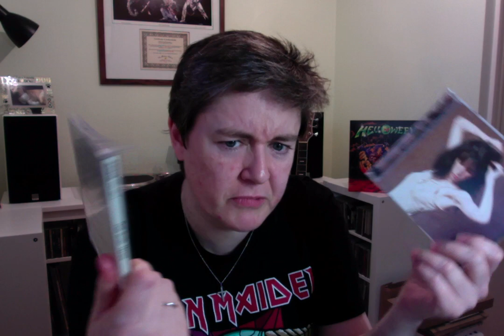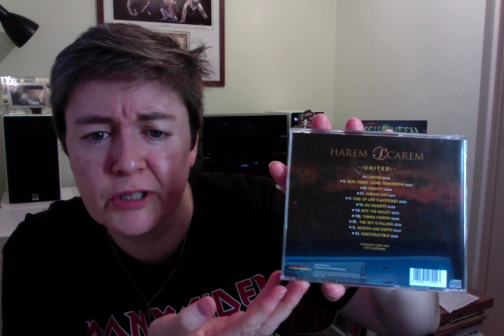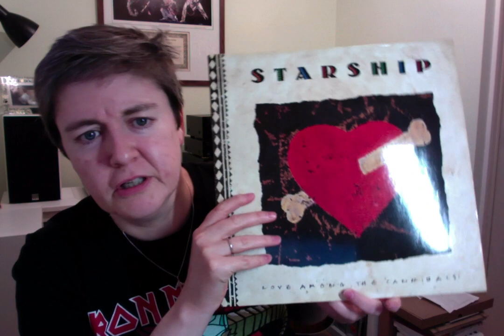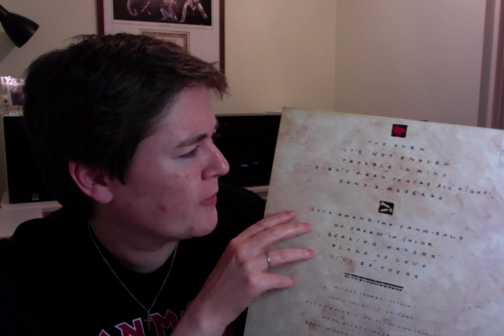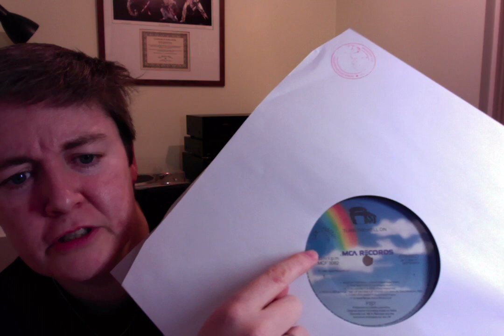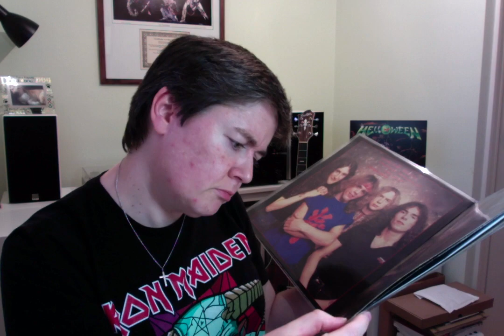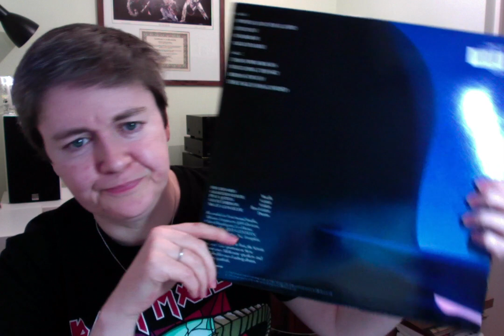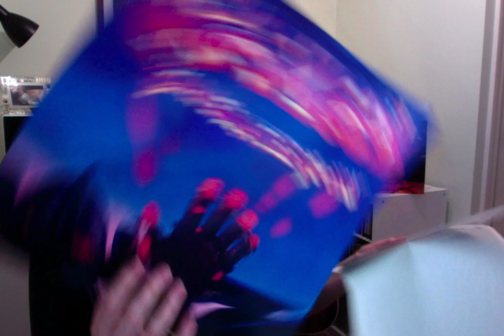VC: UPDATE - CD's, vinyl and another cassette! Some charity shop bargains!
Here is my latest update showing latest pickups of vinyl, CD's and a cassette to add to my collection.